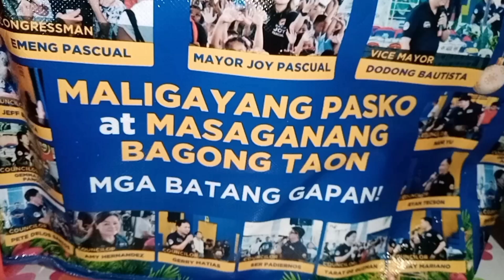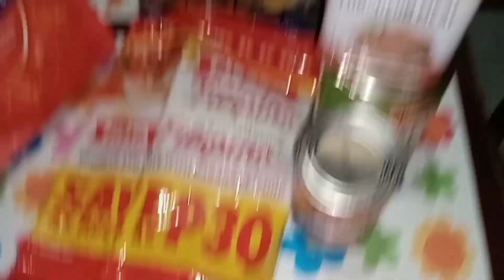Ayuda mula kay Mayora para sa mga batang Gapan || GMO